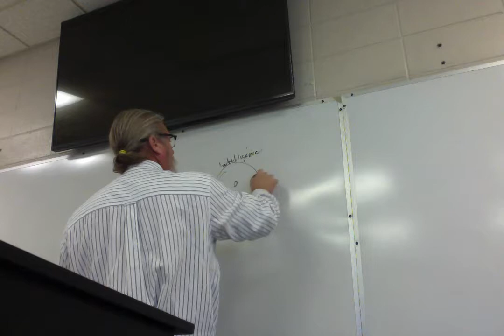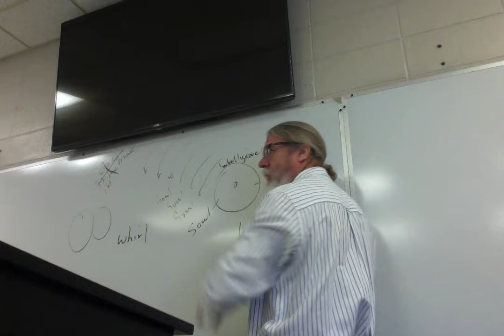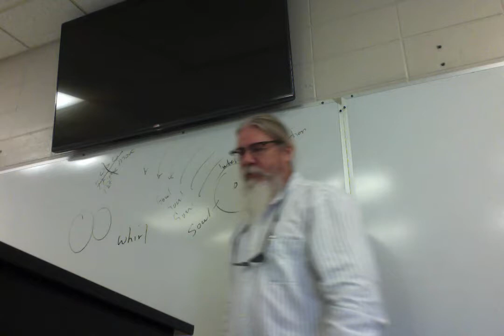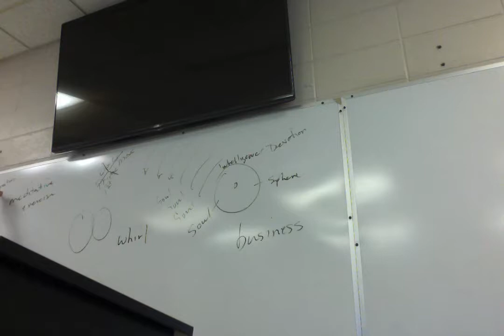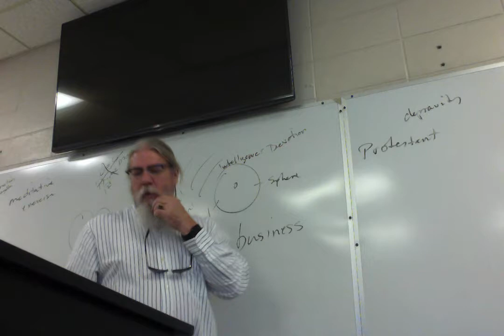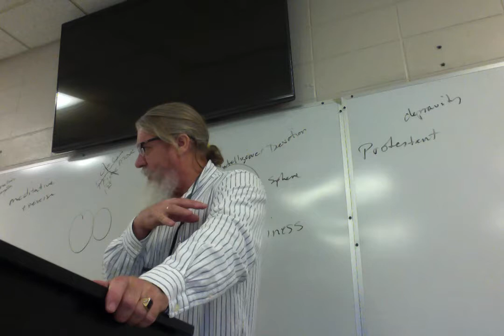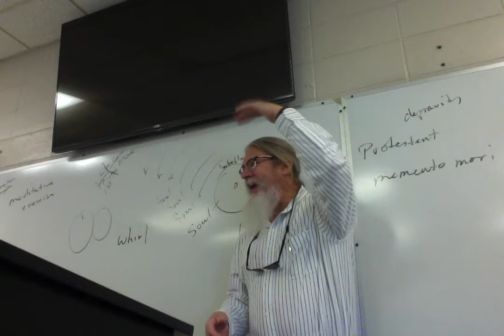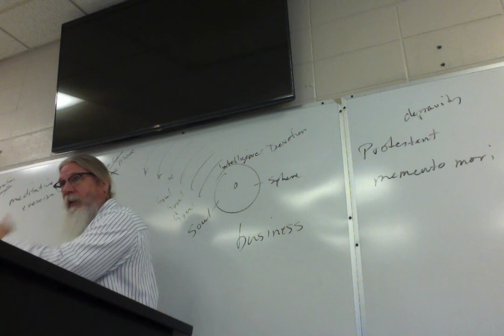ENGL 3010 Brit Lit 1 23 Donne